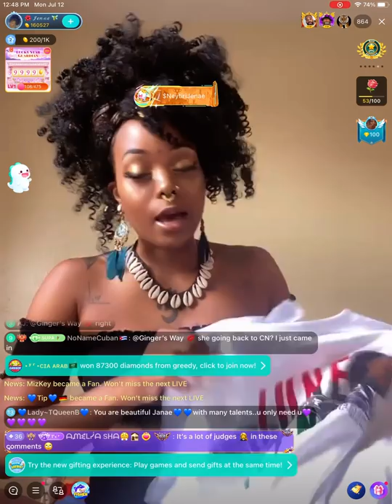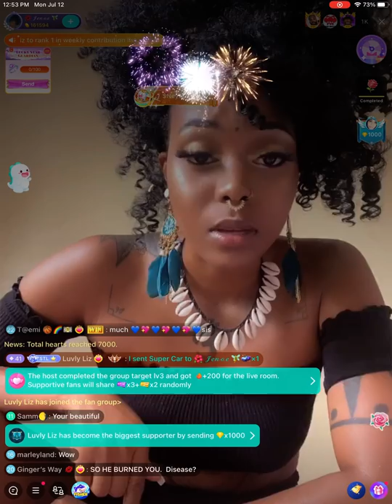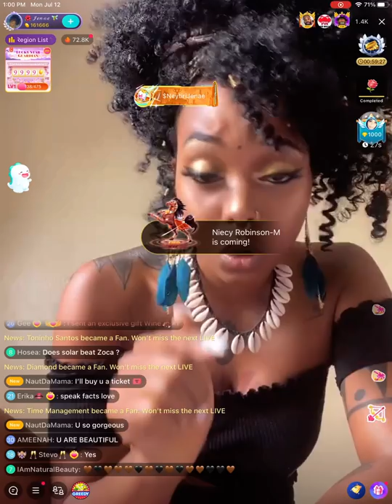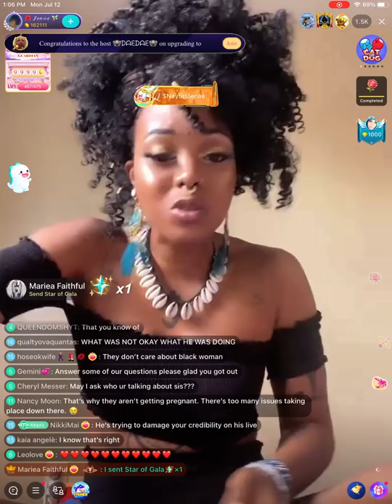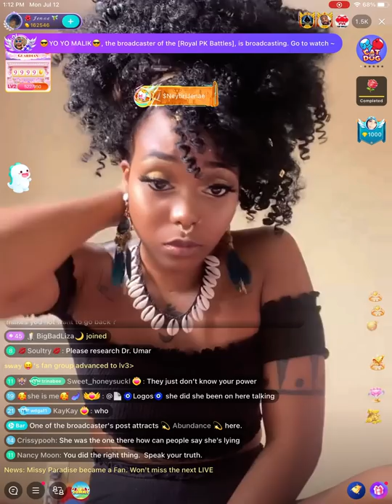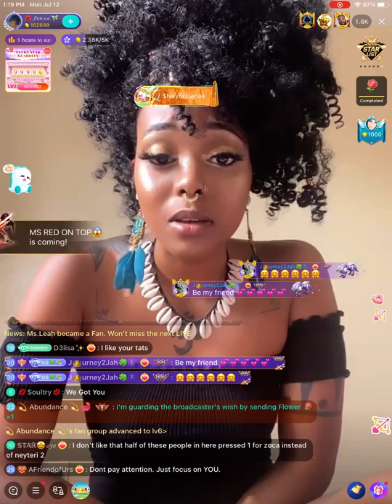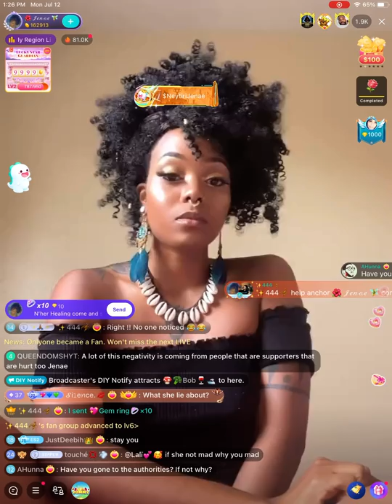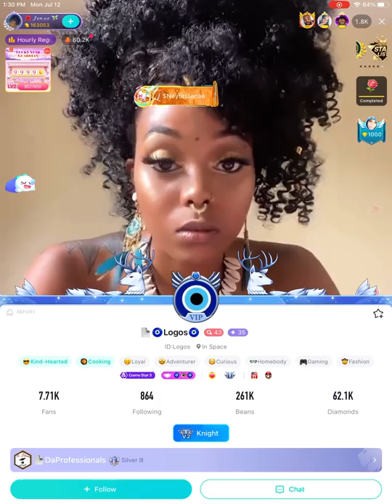BIGOLive: Neytiri Jenae EXPOSES Natureboy + STDs